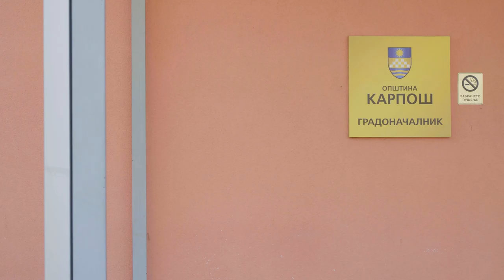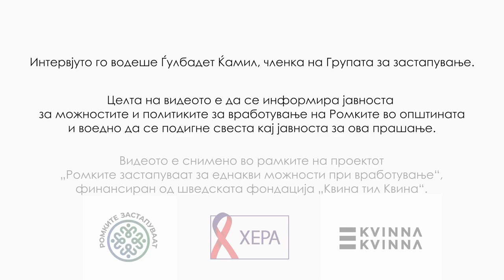Ромките застапуваат: Интервју со Стефан Богоев, градоначалник на О. Карпош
Со цел да ја информираме јавноста за можностите и политиките за вработување на Ромките во општината и воедно да се подигне свеста кај јавноста за ова прашање, Групата за застапување за еднакви можности при вработување направи интервју со Стефан Богоев, градоначалник на Општината Карпош во врска со застапеноста на Ромките во општината и планираните мерки за подобрување на нивната социо-економска состојба.

Видеото е снимено во рамките на проектот „Ромките застапуваат за еднакви можности при вработување“, финансиран од шведската фондација „Квина тил Квина“.